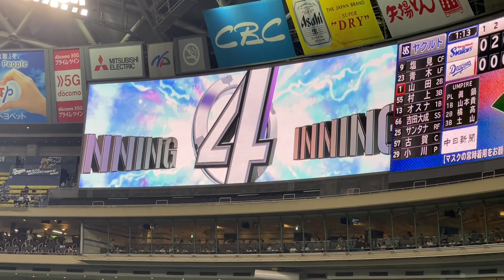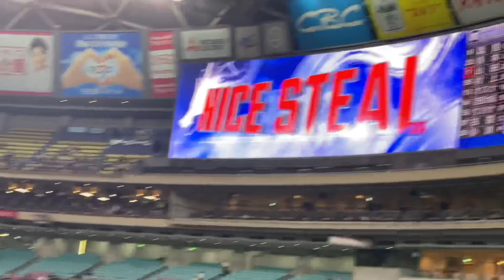【俊足 高松渡】振り逃げから盗塁で２塁へ☆ヤクルトスワローズ対中日ドラゴンズ(２１年７月３日 バンテリンドーム名古屋)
◯このあとタッチアップで３塁に行ったので
全て足を使っての進塁です！

190713 オールスターゲーム セリーグ二次会(途中から)